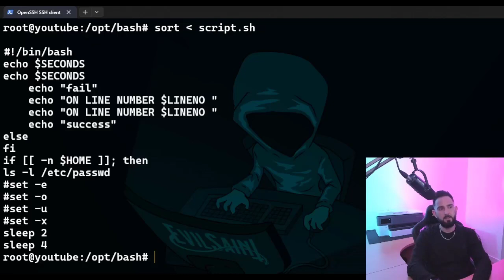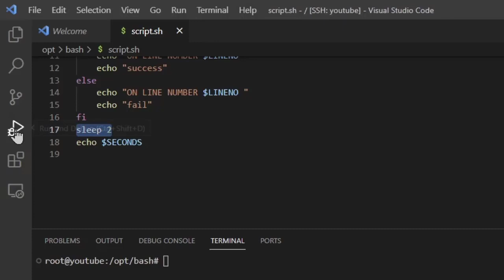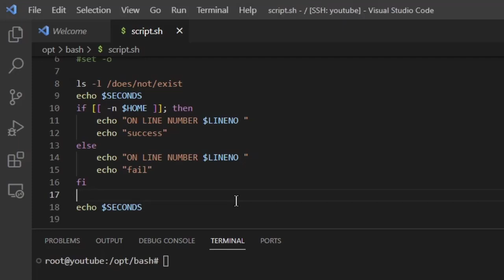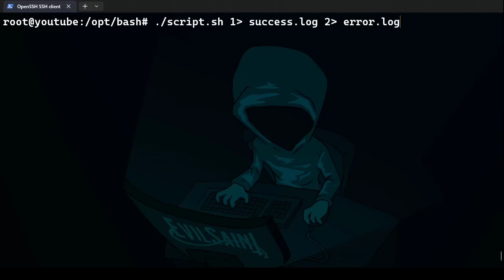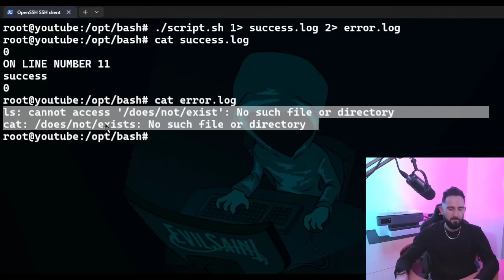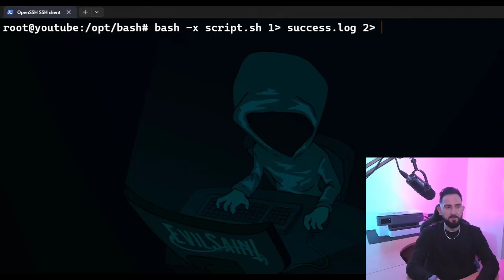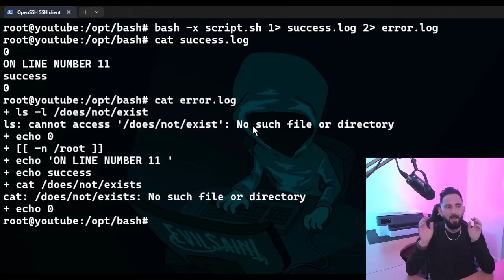Managing Input and Output in Bash: Redirection and Separating stdin and stderr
In this episode, we'll explore the powerful concepts of redirection and separating standard input and standard error in bash. We'll cover how to redirect output to files, pipes, and other commands, and how to split stdin and stderr into separate files for better control and error reporting. Whether you're a beginner or an experienced bash programmer, this video will provide you with valuable tips and tricks for managing input and output in your bash scripts.